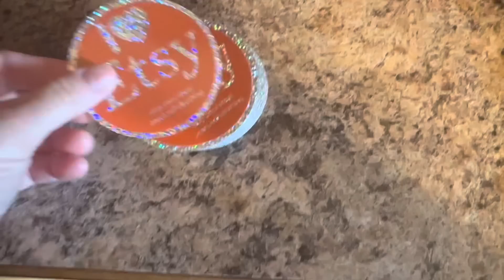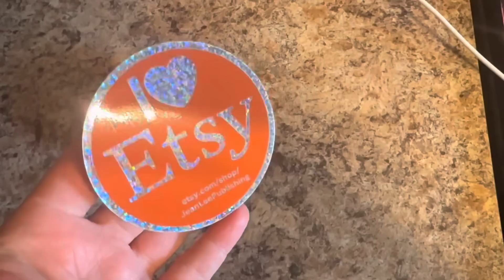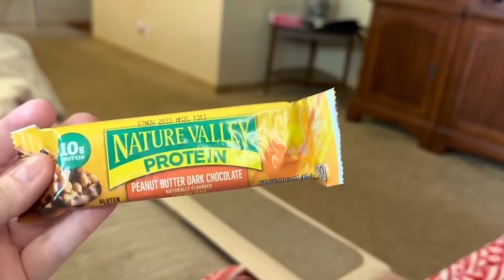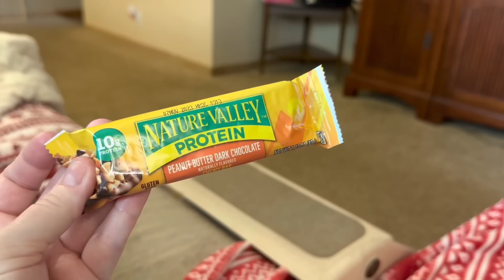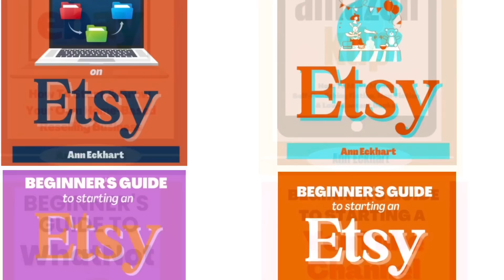HOSPICE AT HOME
My ETSY shop